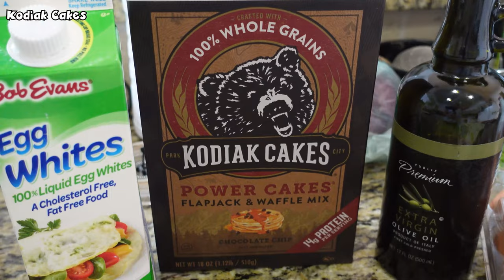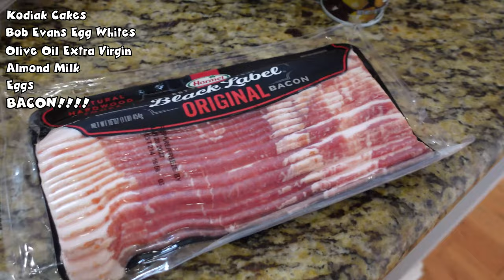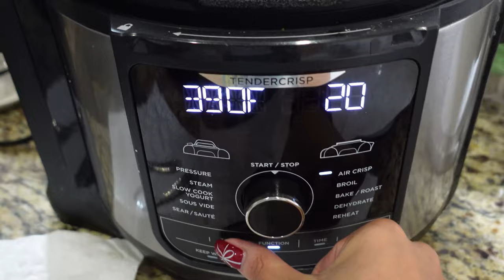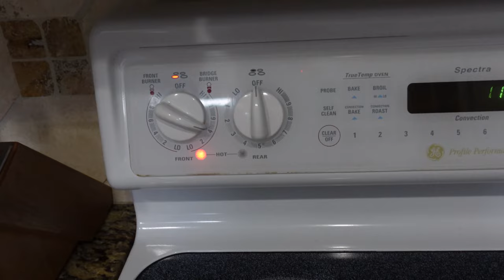PANCAKES, EGGS, BACON!!!//Basic Bih Cooking 101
My mom is in town so I decided to cook protein pancakes, eggs, and bacon for her and Keith. Come follow me as I make this breakfast!

Kodiak Cakes Chocolate Chip
Egglands Best Whole Eggs
Almond Breeze Almong Milk Unsweetened Vanilla
Black Label Original Bacocn
Pepper

And dont forget you can join the Mia Milita for EXCLUSIVE videos, photoshoots, live reactions, and monthly Q & As

Amazon Wishlist